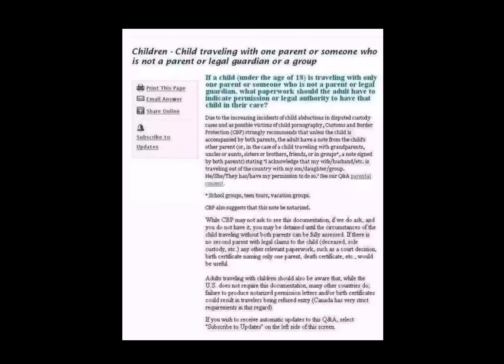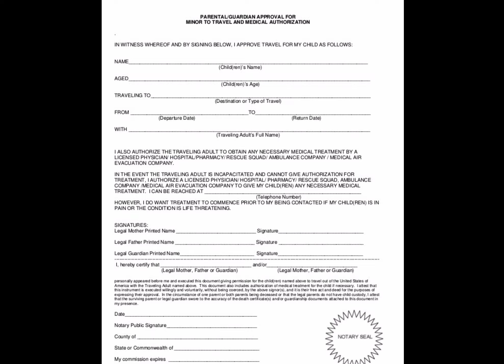单亲带小孩来美国需要另一方授权，几个事项要注意！如何写授权书。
带小孩出国